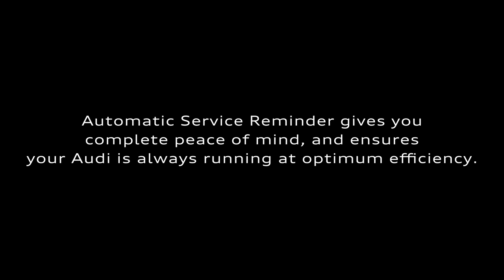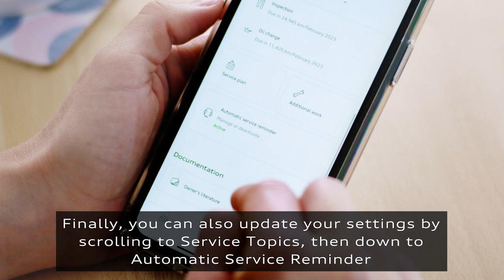Audi Automatic Service Reminder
Audi ownership as now been made easier.

Automatic service reminder makes servicing your Audi so much simpler.

This innovative technology allows your vehicle to automatically send information to your Audi Centre letting them know a service is due.